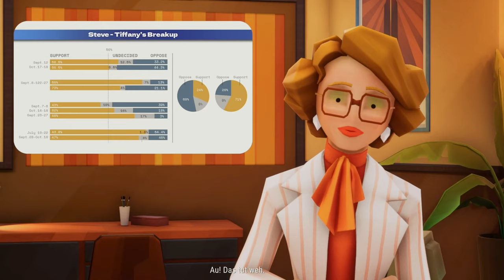American Arcadia 📺 11: The Sunlight Chrome Rush 166M